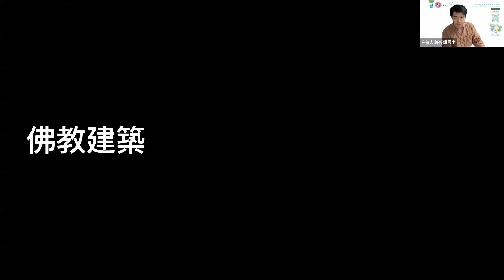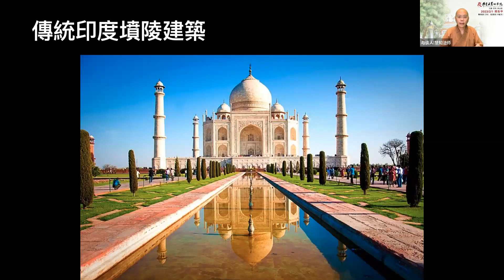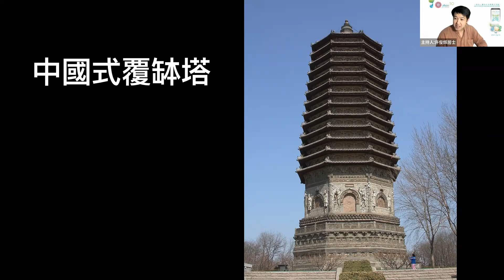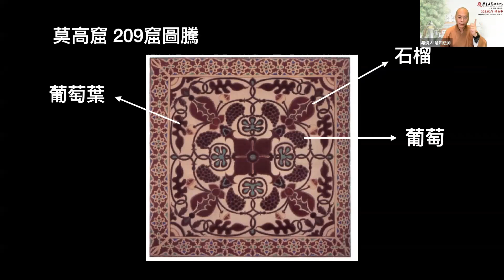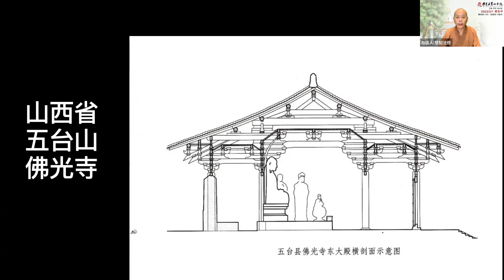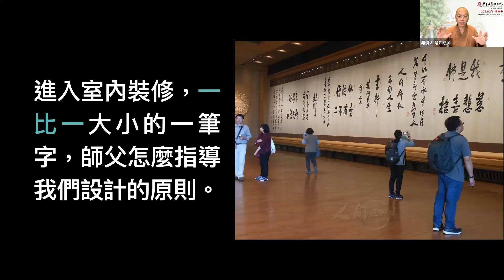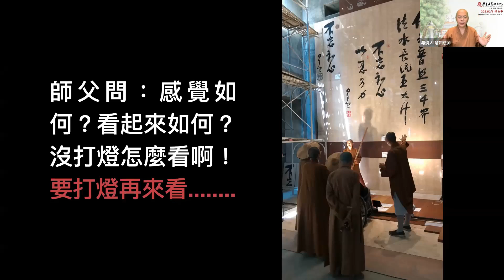云端法谈“佛典时代感”～慧知法师: 穿越古今-佛教建筑之美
从佛陀时代到今日的寺院，从建筑制式到弘法内涵的演变，
佛教建筑始终扮演淬炼佛门龙象的角色。
这一期法谈，让慧知法师引领大家，从建筑看到佛法、生命。

与谈人：慧知法师
- 佛光净土文教基金会执行长

主持人：许俊辉居士
- 建筑事务所创办人
- 马佛青署理总会长
日期：13/12/2022 （星期二）

马来西亚佛教发展基金会 YAYASAN BELIA BUDDHIST MALAYSIA
129, 1st Floor, Seang Tek Road, 10400 Penang.